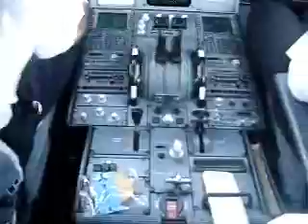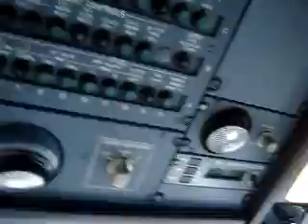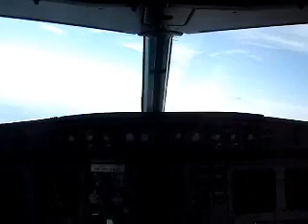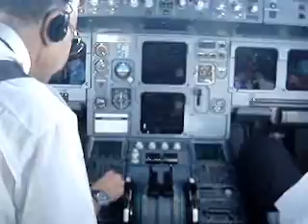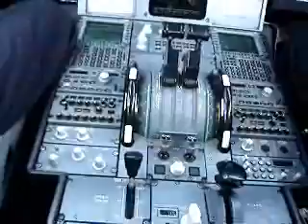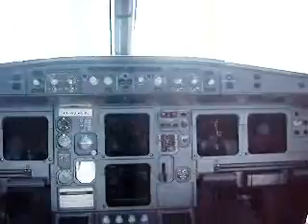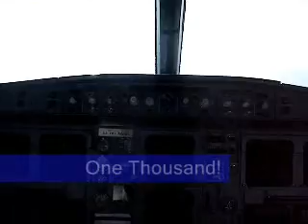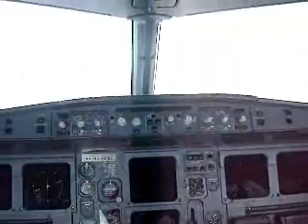Landing at Jumpseat on Interjet...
This video show the landing at the jumpseat view onboard an Airbus A320 by Interjet in Approach ILS to the Runway 15 of Toluca City International Airport.

I hope you enjoy this video likes I enjoyed the real landing there!

Thanks Interjet!